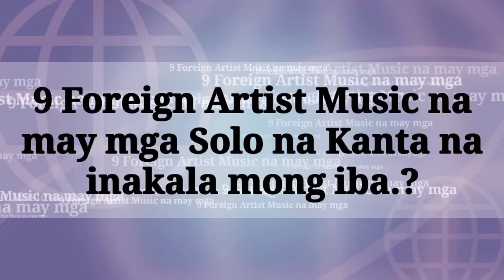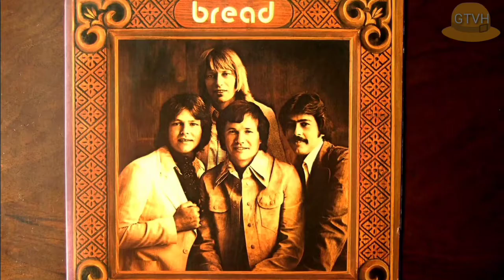9 Foreign Artist Music na may mga Solo na Kanta na inakala mong iba.?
Be the best for you to all of you and everybody.

Mga ka rePa...Pauso! means is mga (Pare)
rePa.. Hey guys..

Dito malaman natin, Ang istorya (Story)ng mga Musicians Artist na meron silang mga Solo pang Kanta

Liban sa kanilang Banda(band)

Dito'y naglalaan ng kaunting kaalaman at nalalaman ,para sa bukas pa nating kamalayan at saliksik sa mga kasaysayan ano man at iba pa.

Sa Channel ko..,!

GilbertTV Hat.

search(reuse)image.